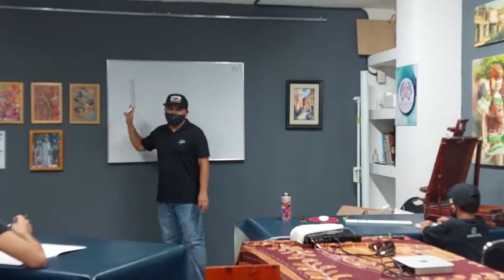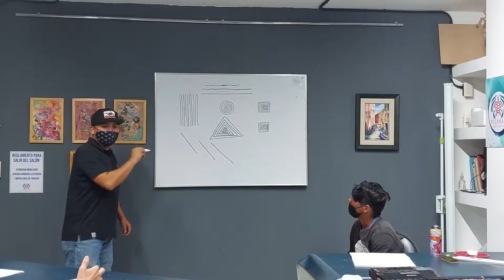¿ARTE URBANO O VANDALI$M0? Aprendiendo a hacer graffiti/ Mi primera vez grafitiando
A pesar de que muchos lo hacen no legal, he visto como este arte bien orientado puede crear grandes obras.

Si te gusta mi contenido sígueme por aquí
o en alguna de mis redes: